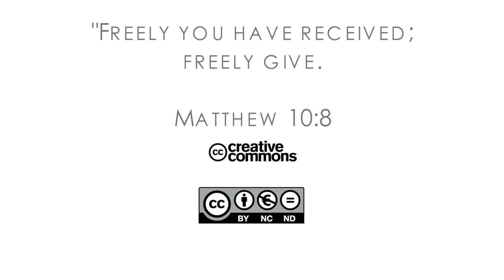16Q03 / 13 The Role of the Church in the Community